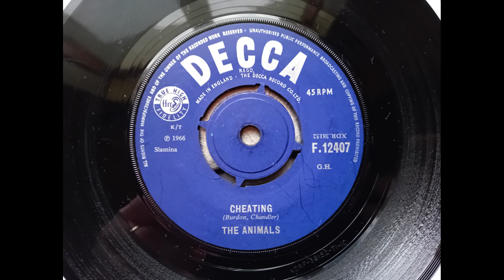The Animals - Cheating (1966 Decca F.12407 b-side) Vinyl rip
This was the flip side of the single, ‘Don’t Bring Me Down’.